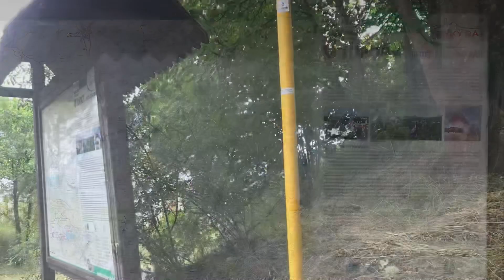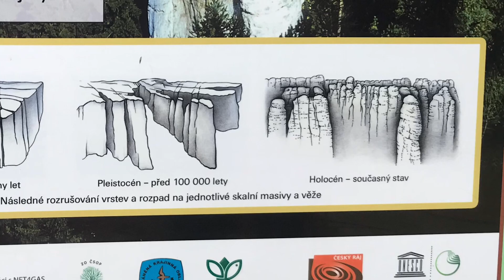MtbJonne Tjeckbuss23 dag4 - vilodagen